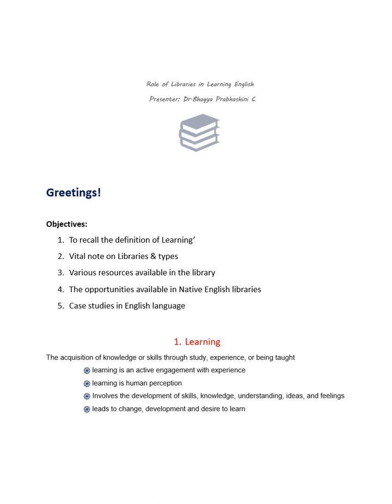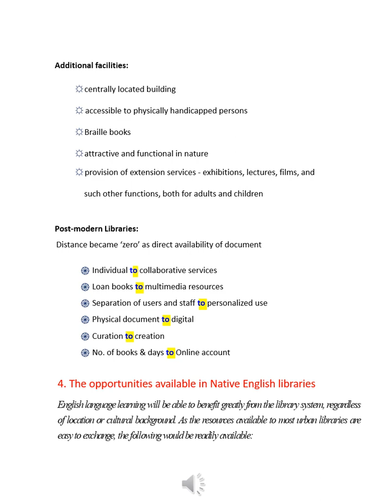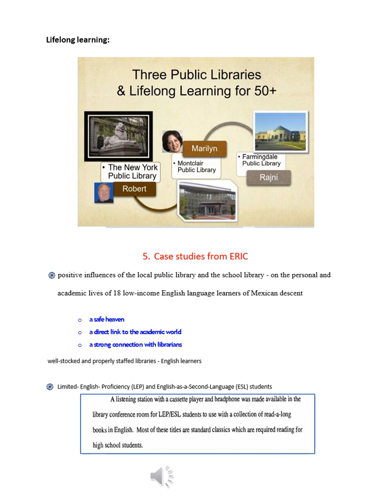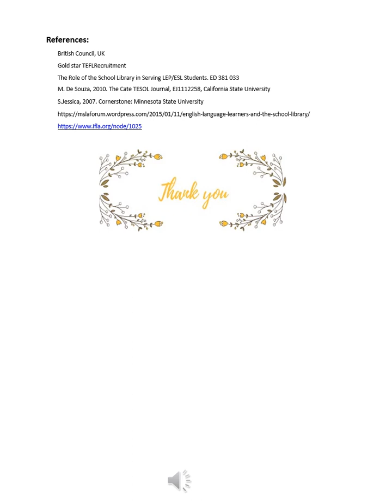Role of Libraries in Learning English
1. Let's discuss the advantages of libraries.
2. Libraries can help us enhance our English language skills.
3. Libraries can facilitate lifelong learning.